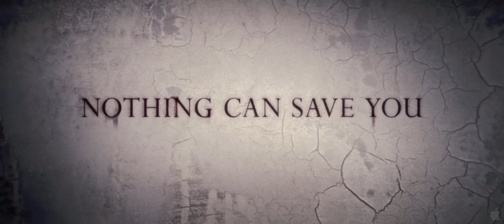Sinister (2012) Trailer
Title: Sinister
Studio: Summit Entertainment
Genre: Horror
Directors: Scott Derrickson
Actors: Ethan Hawke, Vincent D'Onofrio, James Ransone